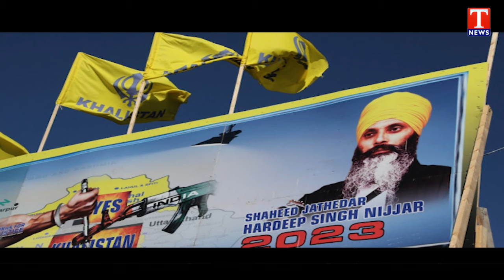India-Canada tensions: Why latest escalation may be sinking Justin Trudeau | T News